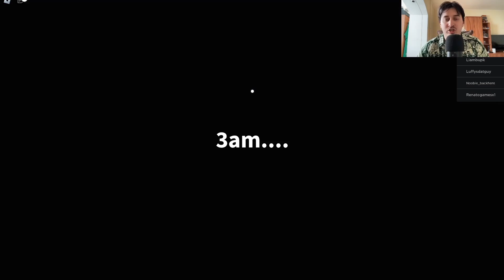John Pork is calling Horror ROBLOX game! Escape From John Pork ROBLOX story!